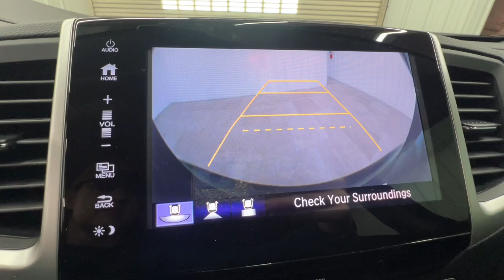2017 Honda Pilot EX-L Springfield, Nixa, Ozark, Republic, Branson MO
Pre-Owned 2017 Honda Pilot EX-L available at Pinegar Honda located in 3520 S Campbell St, Springfield, MO, 65807.
Stock#: P11294 - VIN#: 5FNYF6H53HB037268

Your next car could be the  2017  Honda Pilot.  Here's a Honda Pilot, the refined, spacious family SUV that keeps you safe, comfortable, and in command on every adventure. From all-weather and towing capability, to comfortable cruising, it's the ultimate family vehicle. These are just some of the great options this vehicle comes with: Apple Carplay®/Android Auto®, Keyless Entry, Moonroof, Fog Lamps, Back-Up Camera, Satellite Radio, Power Passenger Seat, Power Liftgate, Heated Mirrors, Steering Wheel Audio Controls. Enjoy the feeling of confidence you'll have on every road trip in this comfortable and capable Honda Pilot. Come in for a test drive today!